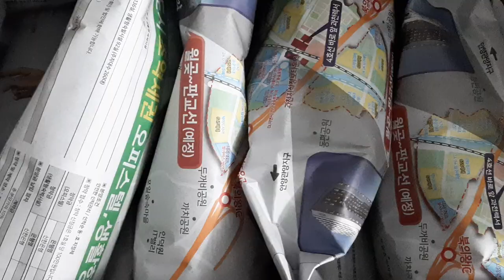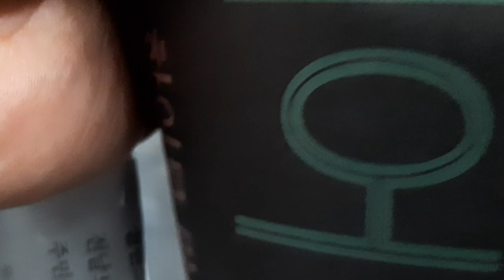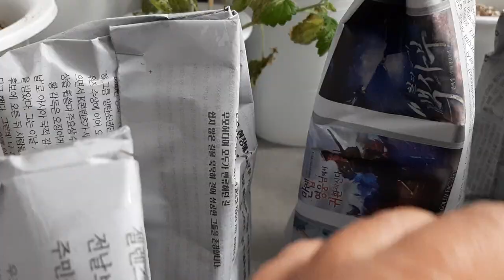화초(언박싱2)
영하19도로 내려간 겨울에 문을 오랜 시간 열어놔서 나무들 빼곤 다 얼어죽어서 화초를 사서 분갈이함!